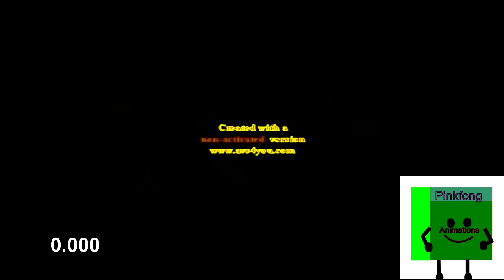(REUPLOAD/OLD) Klaskyklaskyklaskyklasky Gummibär Song Version in Sponge Effect 2 0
Original Date: March 15th, 2017